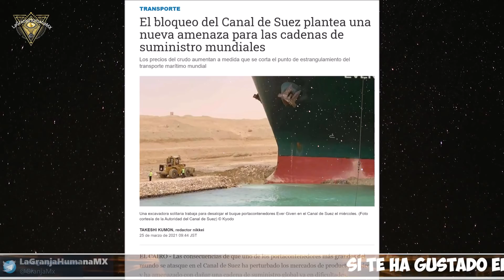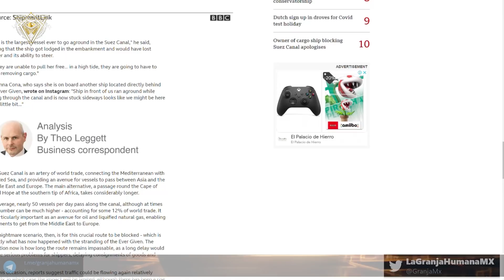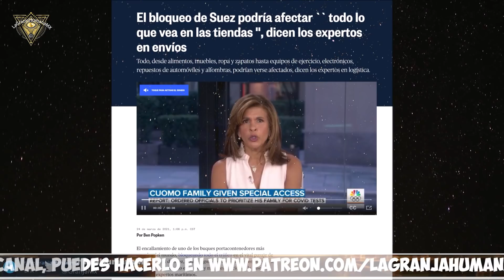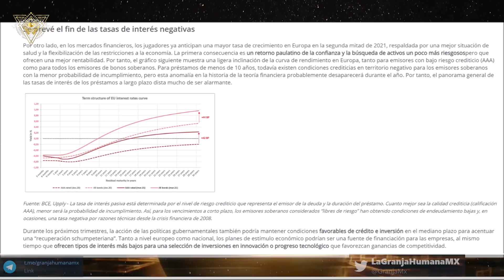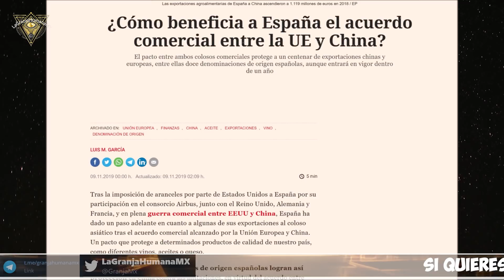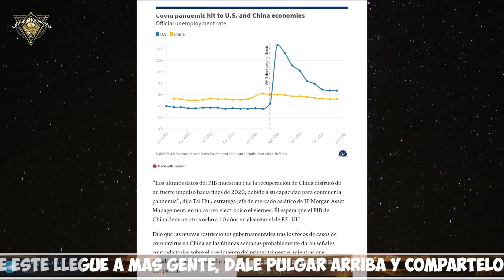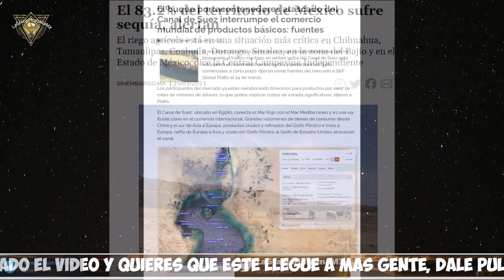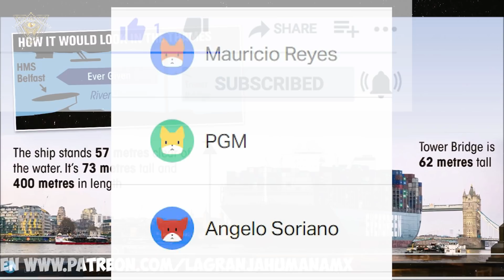El bloqueo del Canal del Suez y su implicación mundial, el peor escenario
Un buque portacontenedores gigante de la longitud de cuatro campos de fútbol se ha encajado en el Canal de Suez de Egipto, bloqueando una de las rutas comerciales más transitadas del mundo.

Aproximadamente el 13% del comercio mundial pasa por el Canal de Suez, que conecta el Mediterráneo con el Mar Rojo y proporciona el enlace marítimo más corto entre Asia y Europa.

El Ever Given, registrado en Panamá y operado por la compañía naviera Evergreen, tenía como destino la ciudad portuaria de Rotterdam en los Países Bajos desde China y pasaba hacia el norte por el canal en su camino hacia el Mediterráneo.

El buque portacontenedores encalló en el Canal de Suez el 23 de marzo, bloqueando el paso de otros barcos y provocando un atasco de tráfico para los cargueros. Oficina Central del Canal de Suez de EPA-EFE / Media

Se ha culpado a los fuertes vientos por el portacontenedores que bloqueó el estrecho, que sirve como arteria comercial que conecta el Mediterráneo y el Mar Rojo . Pero con el envío tan dependiente de canales tan estrechos, el potencial de estos incidentes está siempre presente.

Como investigadores de seguridad marítima, a menudo simulamos incidentes como la puesta a tierra Ever Given para comprender las probables consecuencias a corto y largo plazo. De hecho, el evento reciente es casi idéntico a algo que hemos estado discutiendo durante el último mes, ya que representa un escenario casi en el peor de los casos para el Canal de Suez y para los efectos colaterales en el comercio mundial.

2.Si quieres que tus amigos disfruten también el video, compártelo en Facebook, Twitter o la red social que más te guste.